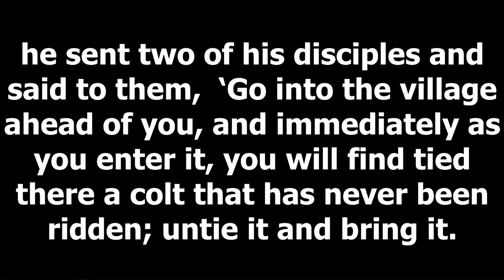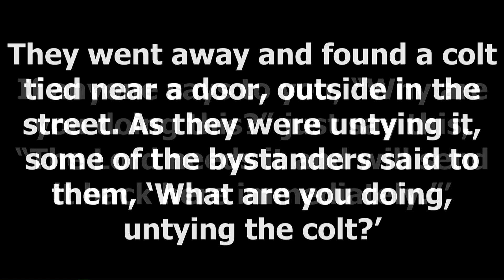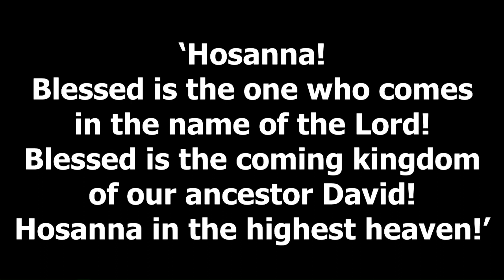Mark 11:1-11 (The Shining of the Light)